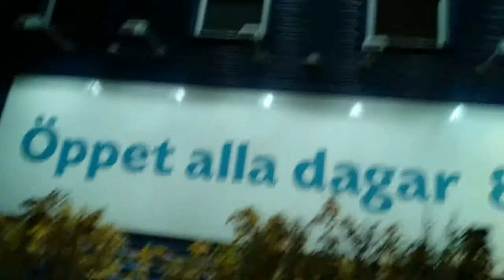The long walk Vlog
here's me in another video :)
if you didnt like it then tell me what i should do insted
and if you got school work or stuff like that (in the history or religion area) if so give some question you would like me to answer :)

edtiting: me, myself and moi